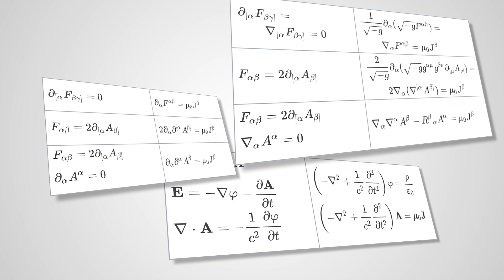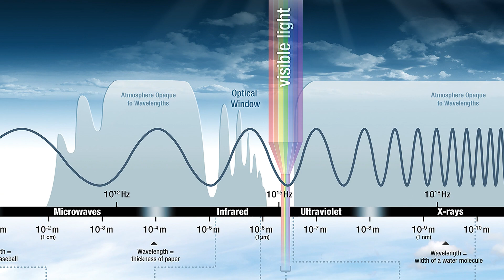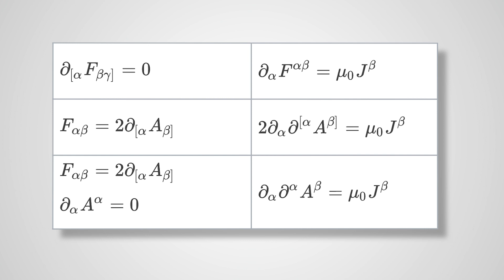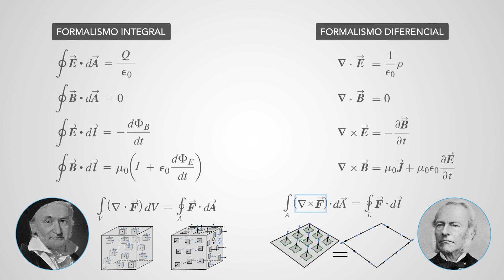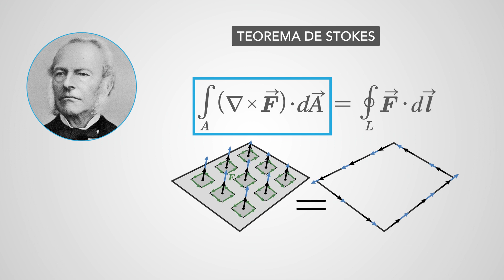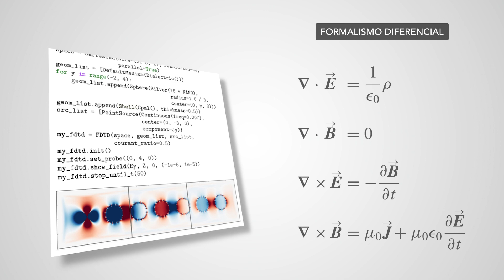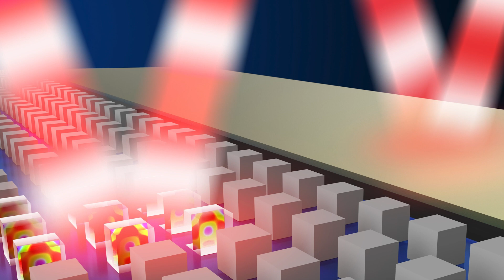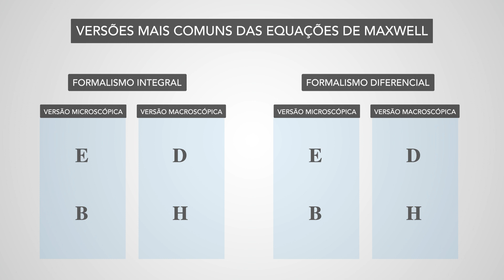Porque há tantas versões diferentes das Equações de Maxwell?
Nesse vídeo eu apresento a síntese das leis do eletromagnetismo, que já discutimos ao longo dessa série. Eu faço isso à luz das quatro equações de Maxwell, que são consideradas a base de toda a teoria eletromagnética, que abrange não somente os fenômenos elétricos e magnéticos mas também os fenômenos óticos.

[8] Introduction to electrodynamics; ,4th Edition, David J. Griffiths, Pearson, 2013.